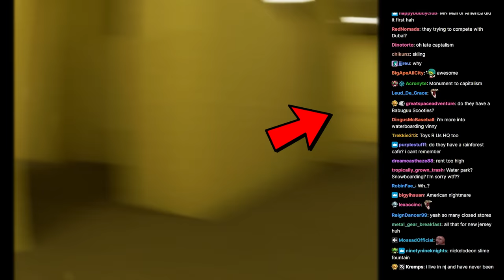[Vinesauce] Vinny - WHAT WAS THAT (with chat)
Clipped by IRetrotype